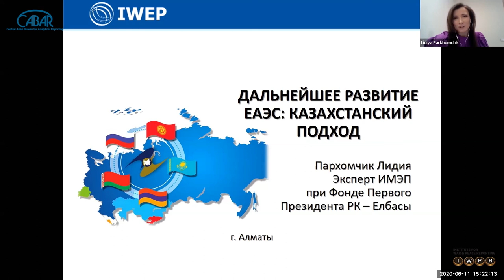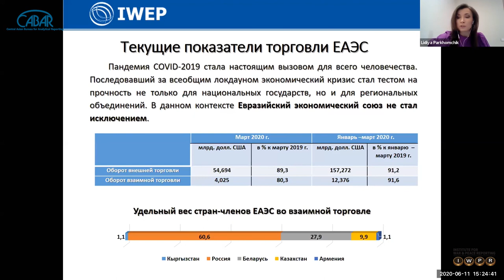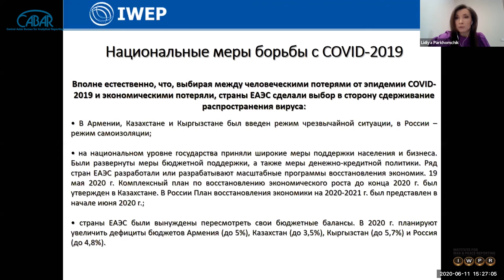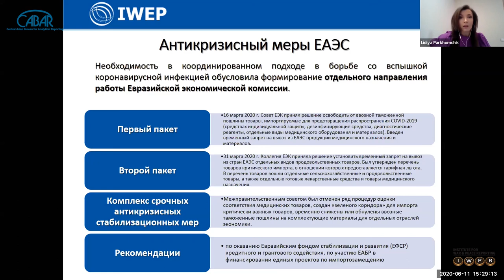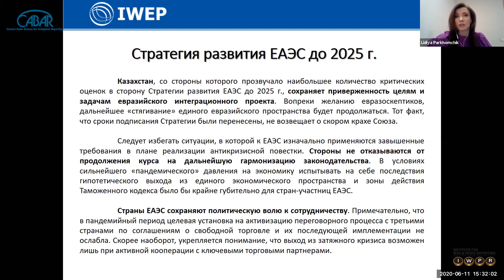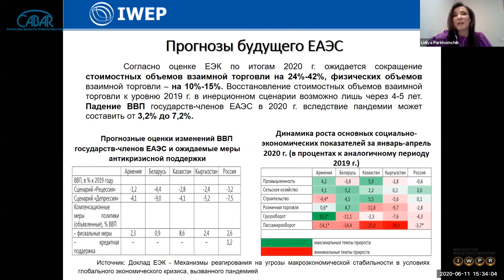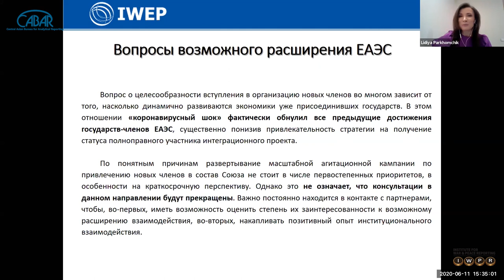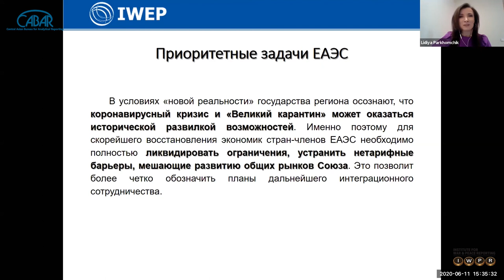Региональная онлайн-дискуссия по стратегии ЕАЭС в период коронакризиса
Эксперты обсудили антикризисные стабилизационные меры, а также проблемы расширения ЕАЭС в период кризиса и влияние внутренних проблем на стратегию.